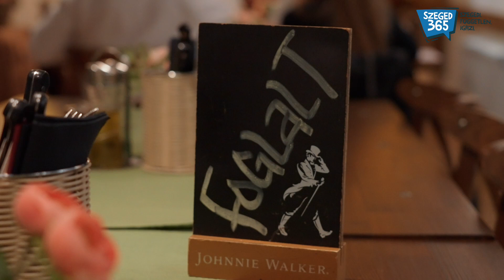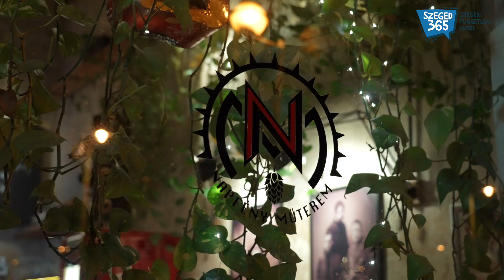Ilyet még nem láttál: két konyhával kedveskedik a szegedieknek a Napfény Műterem!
A Napfény Műterem a szegedi belváros szívében elképesztően népszerű: az exkluzív rendezvénytermében egymást érik a kulturális események, itt járt Csuja Imre, Bezerédi Zoltán, sőt Borovics Tamás, a Legszegedibb Művész 2022-es díj nyertese is teltház előtt lépett fel. A programok áprilisban is folytatódnak, folyamatosan egyre többen érkeznek így a tulajdonostól megtudtuk: már két konyhával üzemelnek!